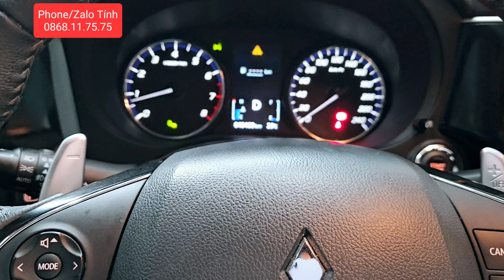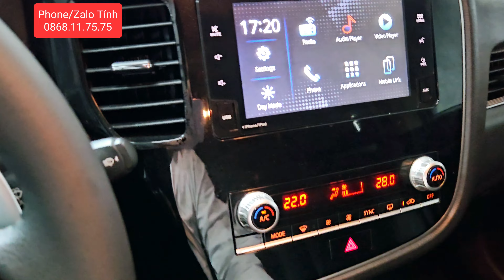✅ Bán Outlander 2.0 Premium 2021 màu Nâu đi 49.000km • Giá 720 triệu • Hỗ trợ vay trả góp